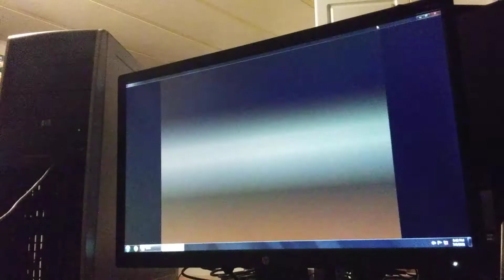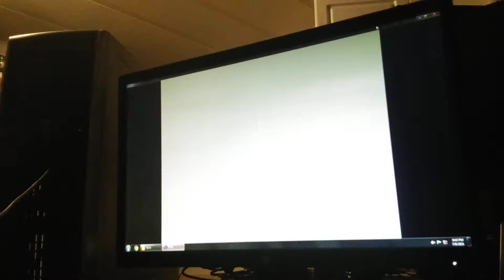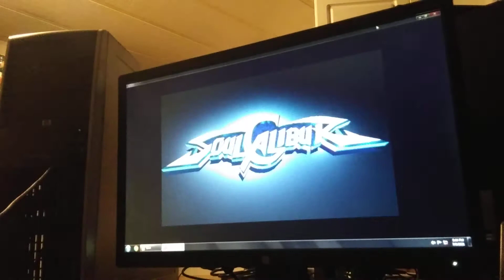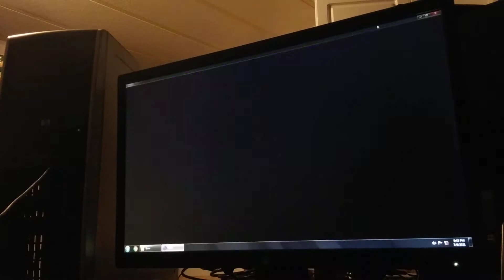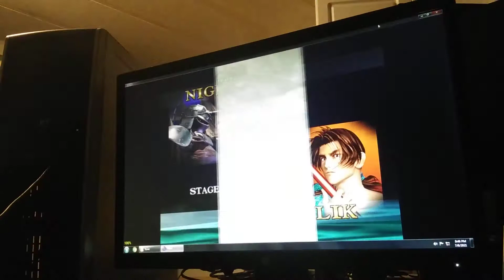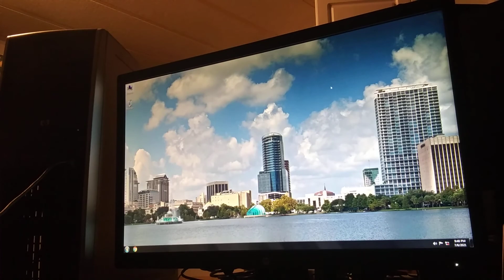Soul Calibur - Dreamcast - Flycast - AMD Opteron 1216 - FirePro V3800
Soul Calibur
Sega Dreamcast - Flycast
July 2021

ran perfectly, even on this system...

AMD Opteron 1216 @ 2.4ghz
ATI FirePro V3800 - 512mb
2gb DDR2
320gb SATA HDD